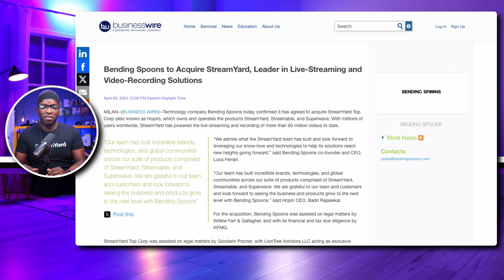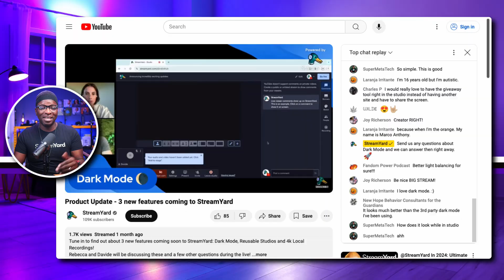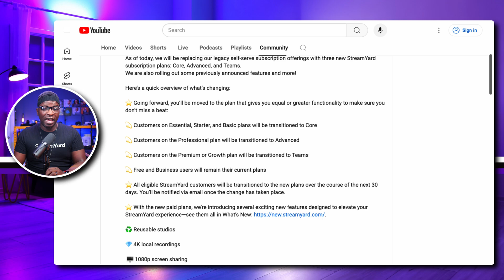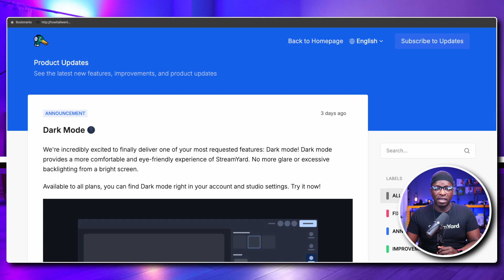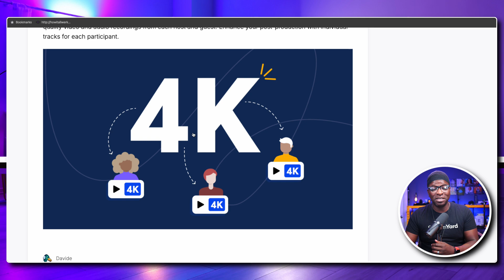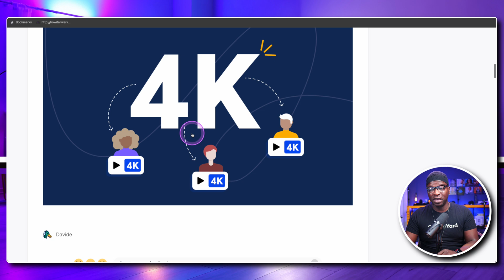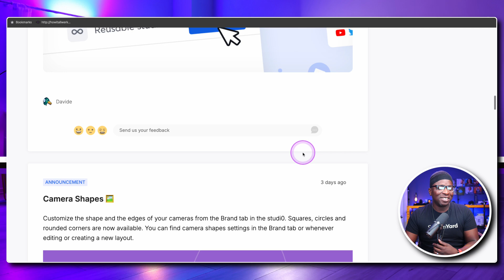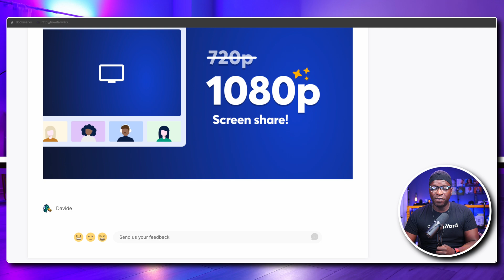the State of StreamYard September 2024 | 5 New Features & 3 New Plans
Discover the truth behind StreamYard's latest updates as we delve into the "Feature Promises: Reality vs. Hype." In this video, I provide a comprehensive update on StreamYard's recent changes following its acquisition by Bending Spoons. With founders Dan and Gage gone, we're exploring how the new leadership is impacting this web-based live streaming suite's promised features like Dark Mode, 4K local recordings, and reusable studios. 🚀

Join me for a deep dive into the revamped subscription plans—Core, Advanced, and Teams—and what they mean for you. 💡 Whether you're a seasoned content creator or new to live production, these updates affect us all. Share your thoughts on the new features and changes in the comments. 🎥

Interested in coaching or maximizing your content strategy? Reach out! Thank you for your continued support, and a special thanks to our music creator. Grace and peace, fam. 🎶

CHAPTERS:
00:00 - StreamYard Update
00:30 - What is StreamYard
01:30 - Bending Spoons Acquires StreamYard
02:10 - First Town Hall with Bending Spoons
02:50 - StreamYard Subscription Plan Changes
05:10 - Upcoming StreamYard Features
09:50 - Future Content Strategy for StreamYard